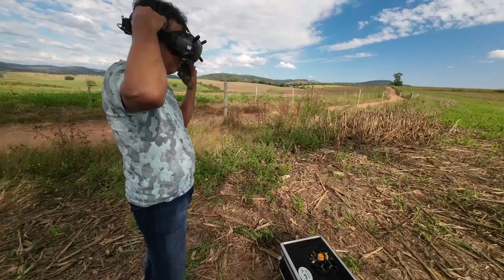COMO aprender a voar Drone Fpv Aulao na Pratica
Equipamentos Utilizados Setup:

Receptor do drone Happymodel ep2

Baterias 650

Drones e Acessórios Fimi loja Oficial

Drone Fimi x8 Mini

Fimi Palm 2 Pro câmera

Onde baixo as melhores músicas e SFX: [ 1 MES Grátis ]